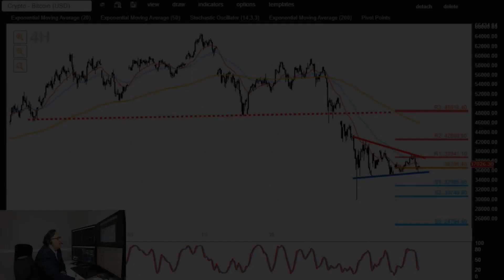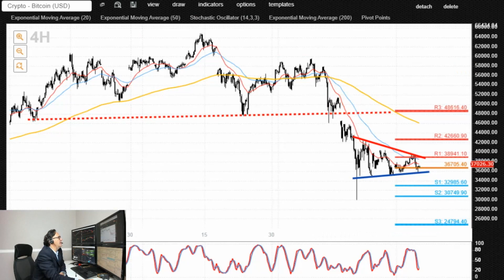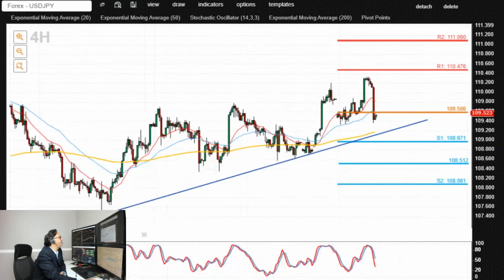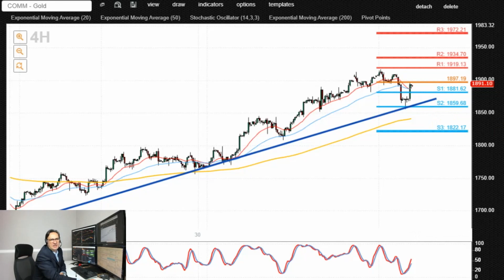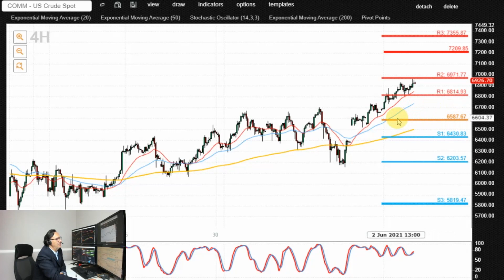Market Moving News - The Week Ahead June 7th 2021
Weekly outlook video - we highlight the major risk events ahead and focus on the markets that are hot🔥 as we give you key insights into the technical setup for the week ahead.

BTC, DAX, NSDQ100, EURUSD, GBPUSD, USDJPY, Gold and WTI Crude.